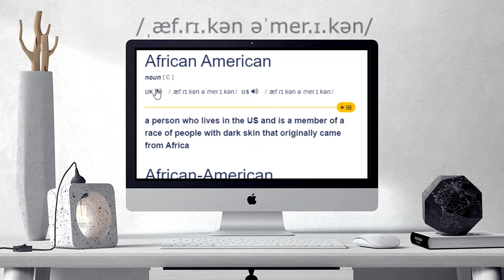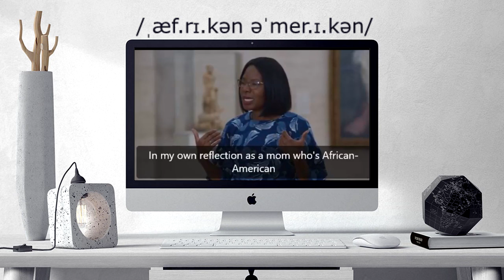How to pronounce AFRICAN AMERICAN | AFRICAN AMERICAN Learn English and British Pronunciation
Here are all the possible pronunciations of the word AFRICAN AMERICAN.
Learn how to pronounce "AFRICAN AMERICAN" in British English and American English. Hear the pronunciation of the word on its own and in example sentences.